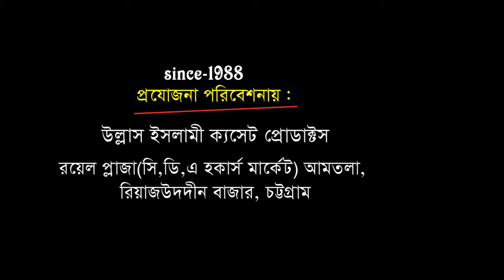ইমান ও আমল কি | Mawlana Moin Uddin Haidar | Bangla Waz | Ullash Icp | 2019